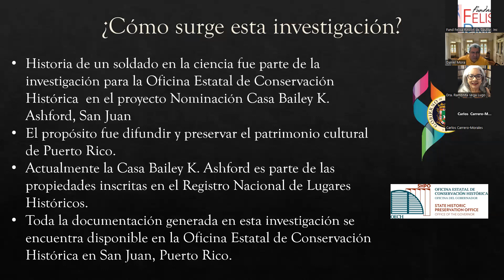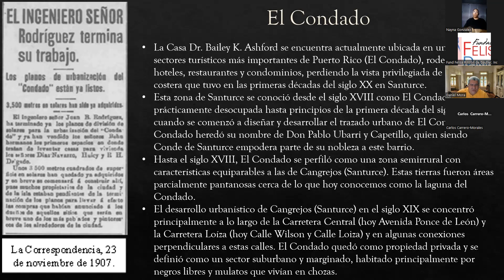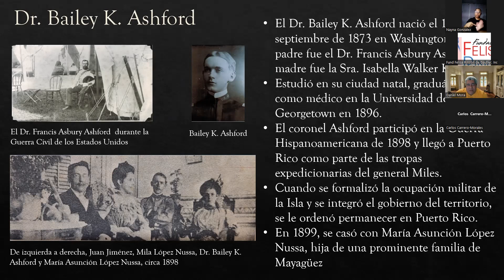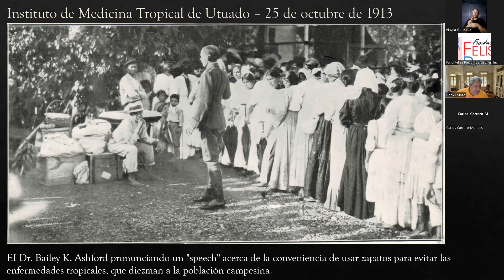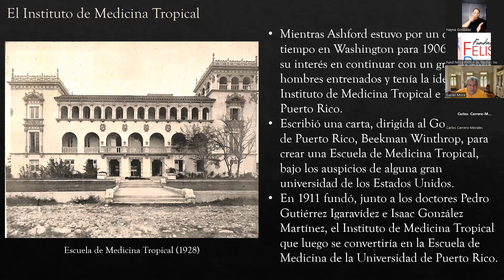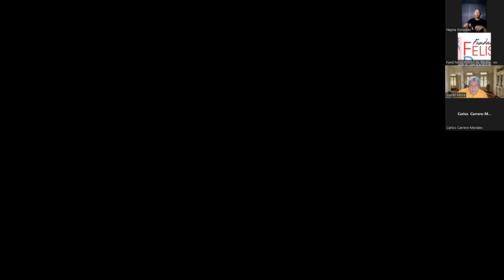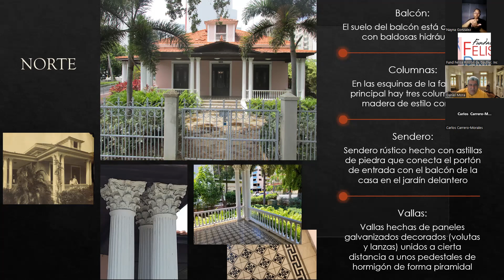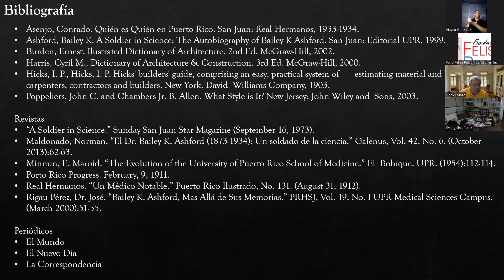CHARLA: Casa Dr. Bailey K. Ashford: Historia de un soldado en la ciencia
Durante los primeros años del desarrollo urbanístico de El Condado a principios del siglo XX, se comenzaron a construir elegantes viviendas, lo que derivó en la transformación del Condado. La Casa Bailey K. Ashford es de las pocas casas en el Condado que han mantenido la tipología de residencias unifamiliares, prototipo dominante en los años iniciales del importante sector. Además, esta casa perteneció al Dr. Bailey K. Ashford, quien fuera una de las figuras más importantes de la medicina puertorriqueña del siglo XX.
Además de sus estudios de anemia en Puerto Rico, fue uno de los fundadores del Instituto de Medicina Tropical, que luego se convirtió en la Escuela de Medicina de la Universidad de Puerto Rico. Esta investigación nos permitió examinar la relación de la casa del Dr. Ashford con su vida productiva durante las primeras décadas del siglo XX. Además, la investigación nos reveló el estilo de vida social y profesional de los residentes de esta área del Condado, así como su poder adquisitivo entre los miembros de la elite puertorriqueña